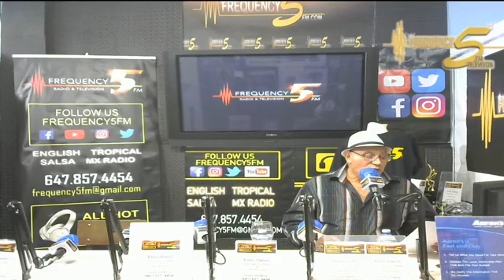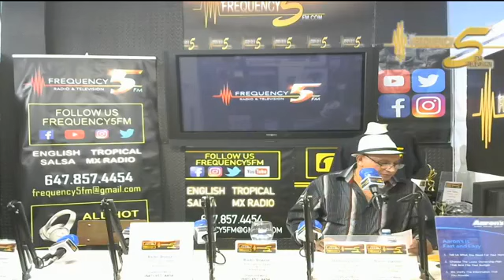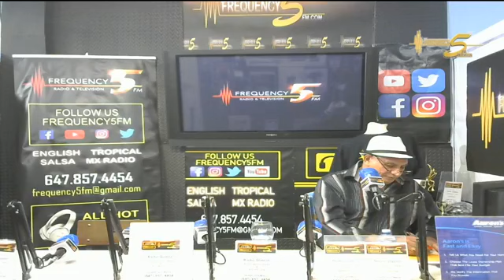ARGENTINA : AYER , HOY Y SIEMPRE